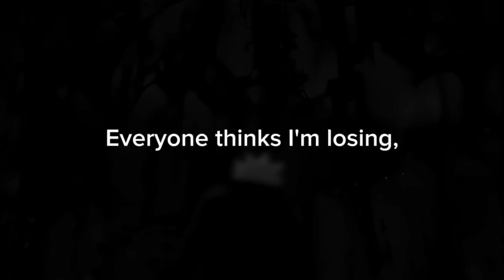No Recoil🚀...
PC SPECIFICATIONS 🖥

Keyboard.   =   Normal